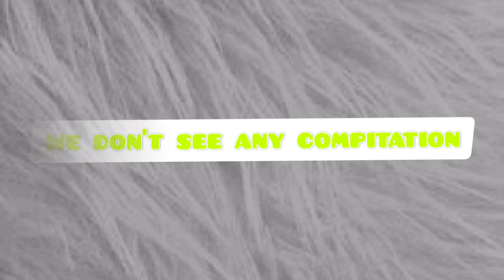cute friendship captions✨💃🕺//friends//captions//friendshipcaptions👩‍⚕️👨👧🧑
hey pepl✨

pling

What is a good caption for a best friend?

What are some good captions?

Who is your BFF quotes?

What is friendship in one word?